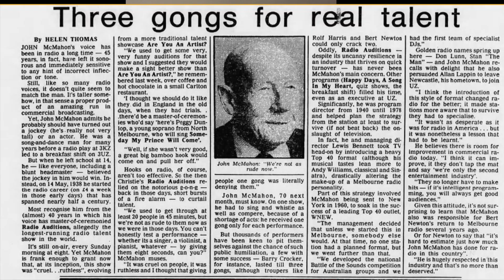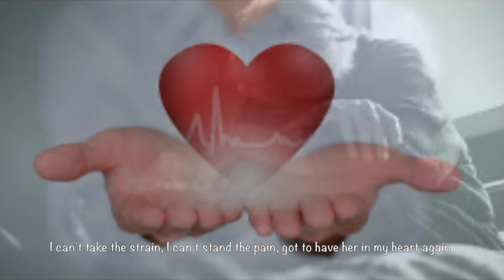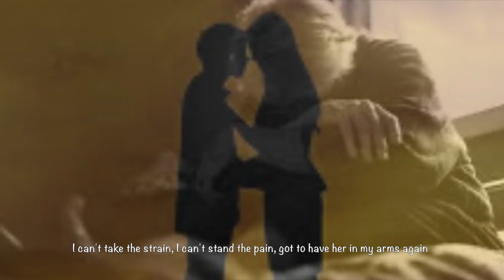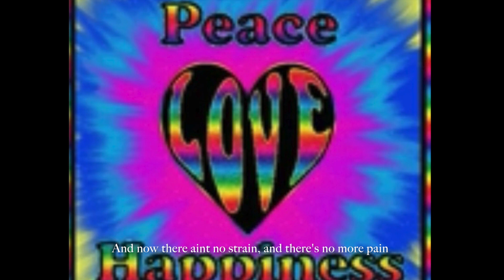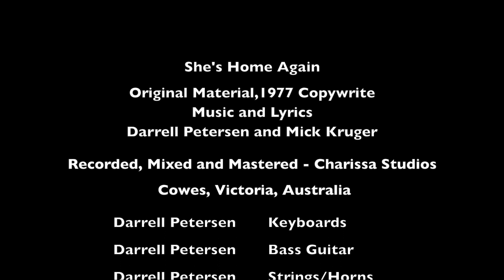Darrell Petersen - Cowes Australia - She's Home Again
She's Home Again.
Original Material 1977 words and music by Darrell Petersen and Mick Kruger 1977.
Recorded, Mixed and Mastered at Charissa Studio Cowes, Victoria, Australia, 2022.